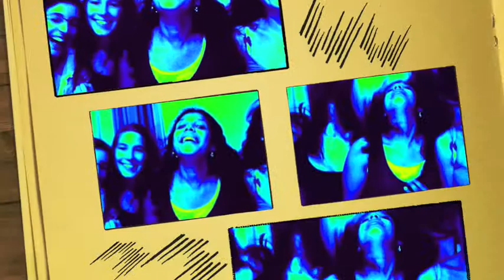Super Women (2008)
Souvenirs d'une soirée entre super women x)